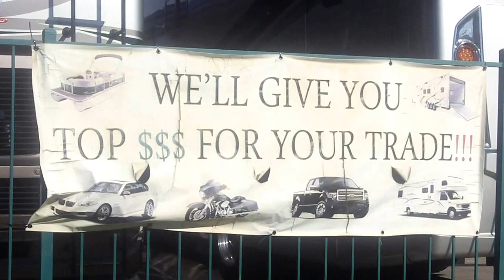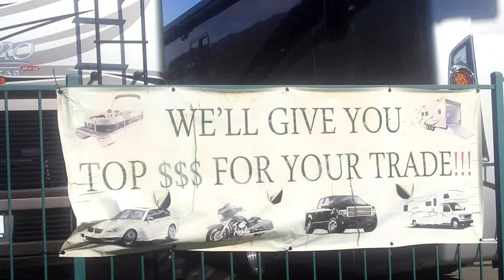Tony's Videos 12.12.2016. MONDAY TAKE # 5